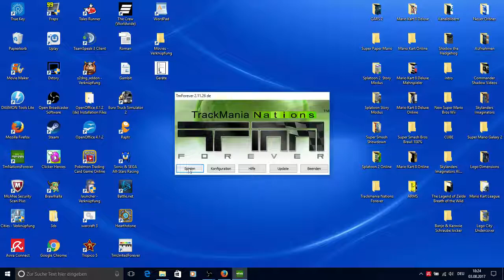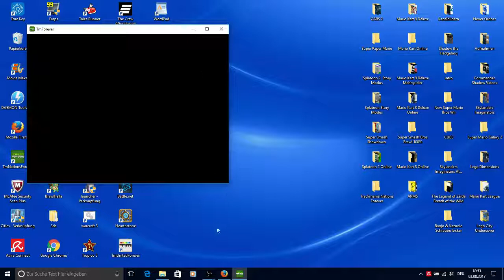Lets Play Trackmania Nations Forever (Solo) - Part 2 - Weitere Modis